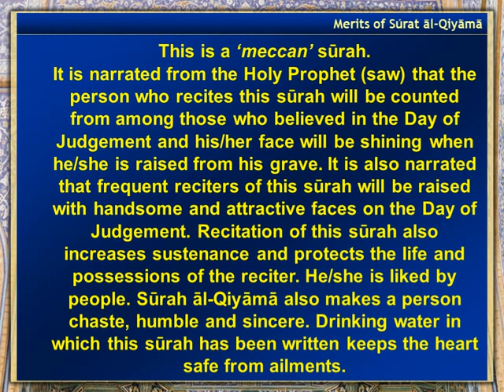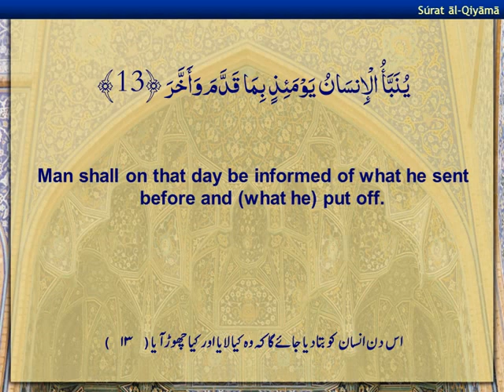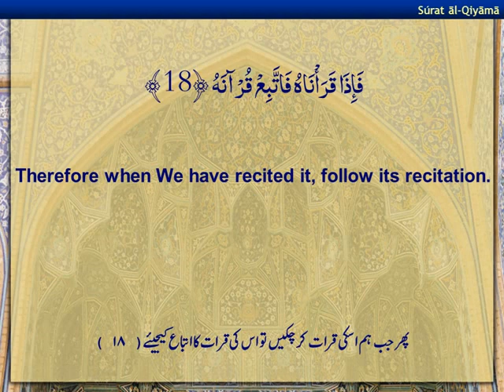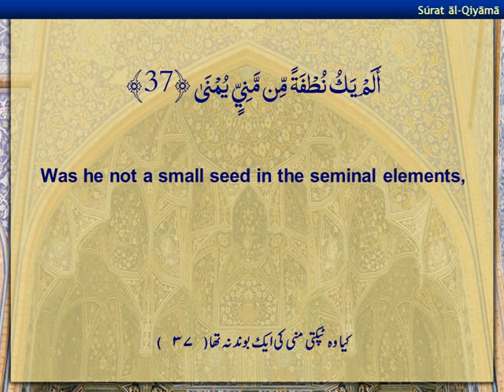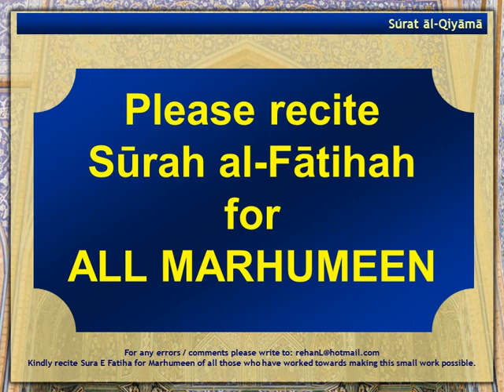Holy Quran - Surah al Qiyamah, Surah No 75 - Arabic sub English sub Urdu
This is a 'meccan' surah.
It is narrated from the Holy Prophet (saw) that the person who recites this surah will be counted from among those who believed in the Day of Judgement and his/her face will be shining when he/she is raised from his grave. It is also narrated that frequent reciters of this surah will be raised with handsome and attractive faces on the Day of Judgement. Recitation of this surah also increases sustenance and protects the life and possessions of the reciter. He/she is liked by people. Surah āl-Qiyāmā also makes a person chaste, humble and sincere. Drinking water in which this surah has been written keeps the heart  safe from ailments.